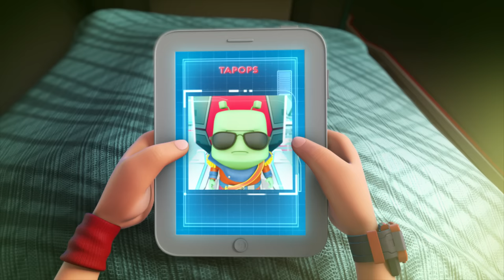Pencuci Kapal Lanun Angkasa BoBoiBoyGalaxy | Part 22